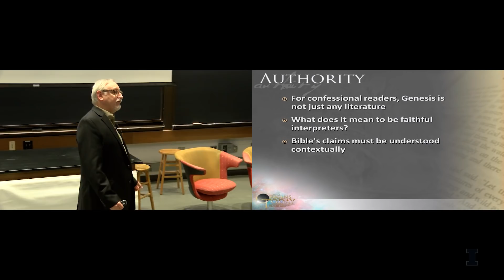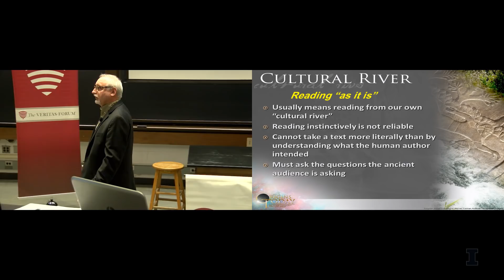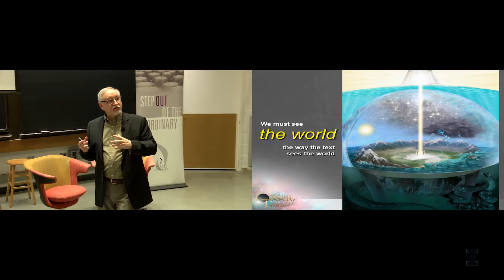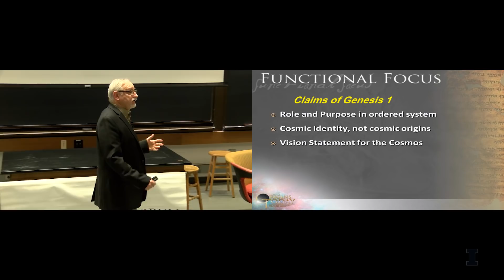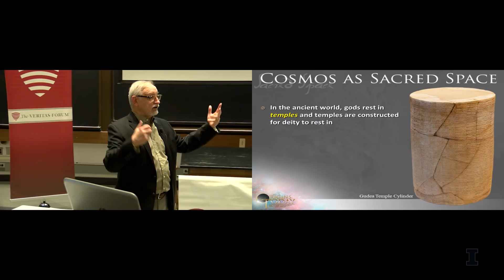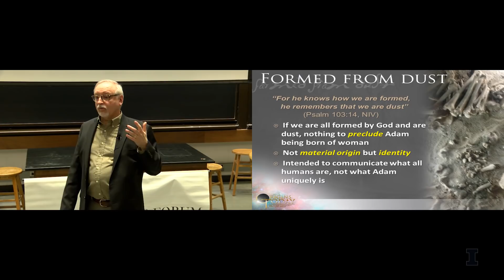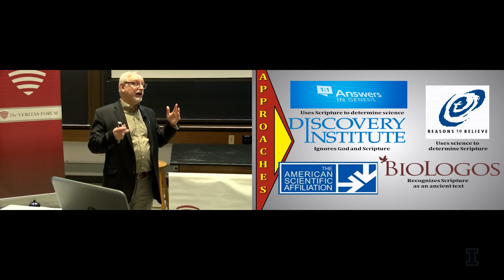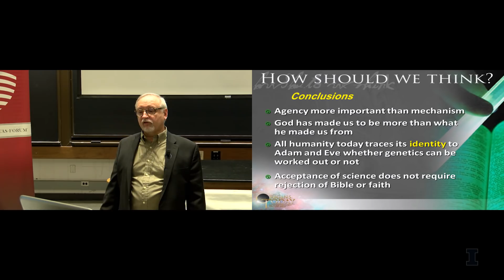Science, Faith, Genesis | Veritas at The University of Illinois (2018)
Many people in our time perceive a conflict between the Biblical account of creation in Genesis 1-2 and the modern scientific account of creation through evolution. This begs the question: does one have to reject the theory of evolution--and perhaps the findings of modern science more broadly--in order to affirm the Christian faith? Or conversely, does one have to reject the Christian faith in order to affirm evolution and modern science? Join us as Old Testament scholar Dr. John Walton discusses how he reads Genesis 1-2, and what relationship these ancient texts might have to modern science.